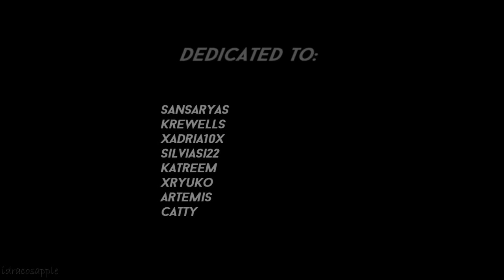ties [+700 & dedications]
I've finally reached 700 subs, I'm so happy :D Thank you all, it means a lot to me that so many people watch and enjoy my videos... It's crazy!! Thank you again, I whish I could hug every single one of you~

Also, this video is especially dedicated to all those vdders in the intro, because they're such an inspiration for me and some, really good friends too. Sub them!! You won't regret it:

Fandom:
Song: google the lyrics
Coloring: sivandivan